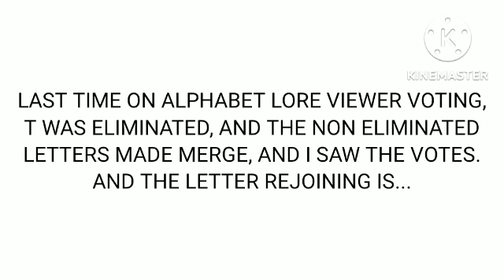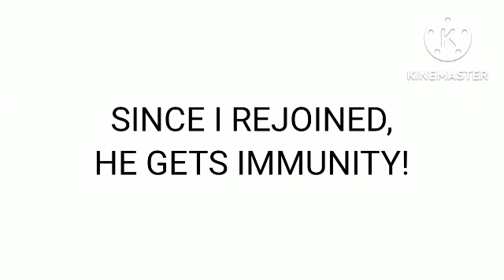Alphabet Lore Viewer Voting Episode 16 (VOTING ENDED)